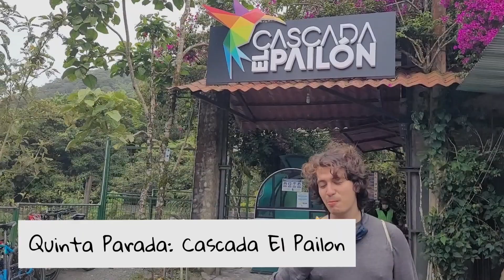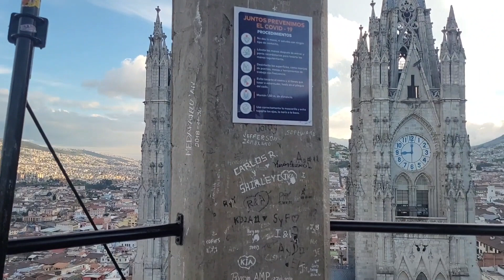Ecuador Road Trip (EP 2) | Guía de Viaje: Baños - Quito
En el segundo episodio de esta aventura en Ecuador, les mostraremos más actividades que pudimos disfrutar en Baños durante el día.

Luego, en la tarde, partimos rumbo a Quito para conocer la Basílica del Voto Nacional, la más grande de latinoamérica.

📸🎥📱Nuestro Equipo